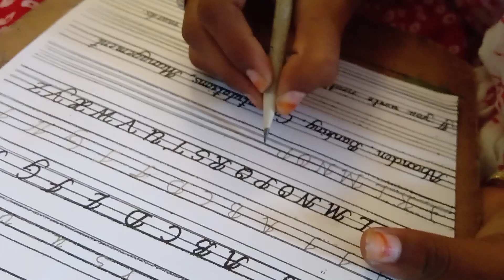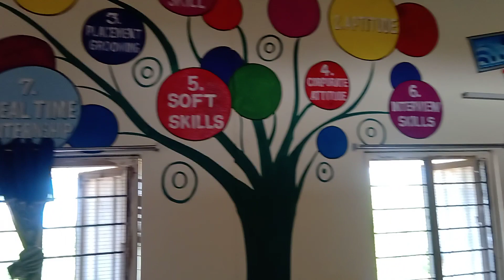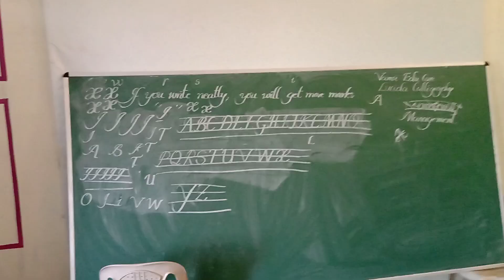8th a and b sections and 7b students practicing Lucida calligraphy at ap model school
Prakasam district AP model school veerepalli